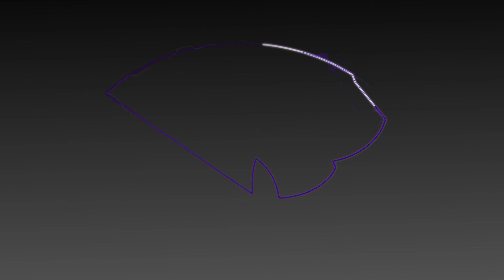Meet New Women's Soccer Head Coach Brandi Fontaine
Meet High Point University Women's Soccer​'s newest leader, Brandi Fontaine!